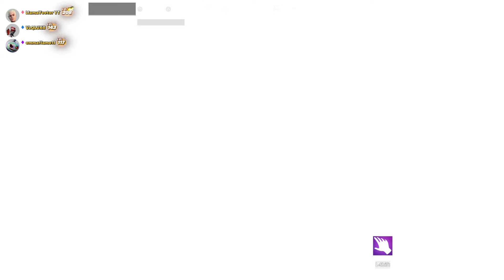FULL FORTNITE FRACTURE EVENT (NO TALKING) + TRAILER REACTION!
This was an amazing event!